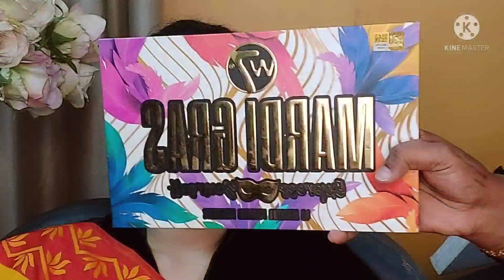holud bridal makeup tutorial || Nadia's makeover